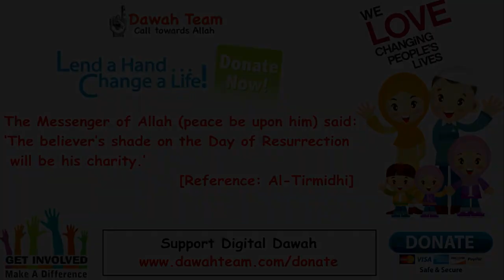🚨HOW TO ACHIEVE ANYTHING YOU WANT IN LIFE 🤔 ᴴᴰ Mufti Menk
🚨HOW TO ACHIEVE ANYTHING YOU WANT IN LIFE 🤔 ᴴᴰ